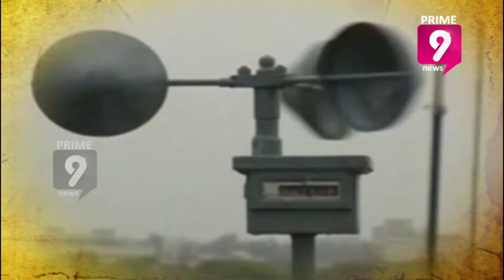Farmers Facing Problems Over Lack Of Rains In Both Telugu States | Headline Story | Prime9 News